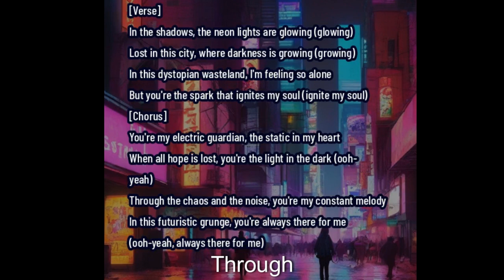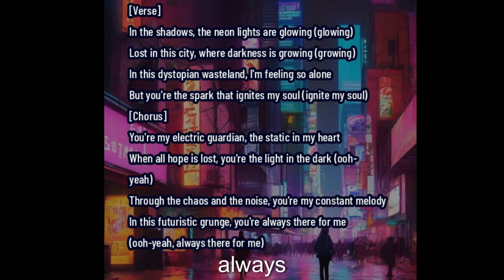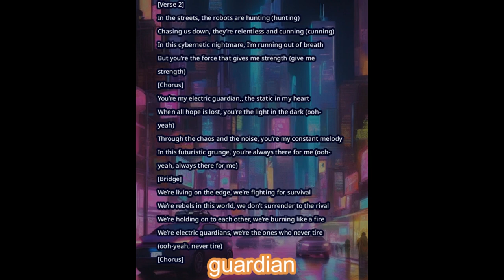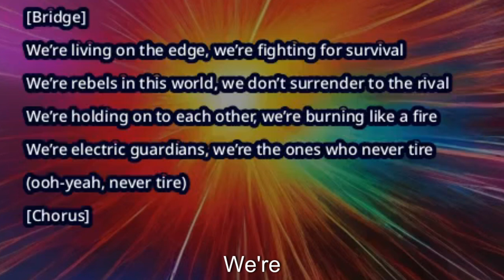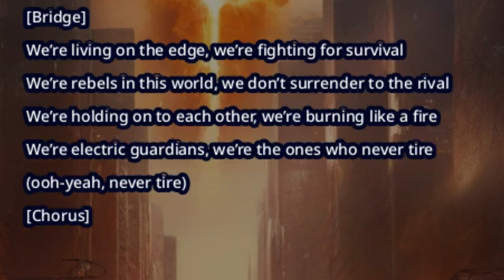🎼 Filipe Bento - Electric Guardian (Jan 2024) 🎸🎙️🎸🎉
[Verse]
In the shadows, the neon lights are glowing (glowing)
Lost in this city, where darkness is growing (growing)
In this dystopian wasteland, I'm feeling so alone
But you're the spark that ignites my soul (ignite my soul)

[Chorus]
You're my electric guardian, the static in my heart
When all hope is lost, you're the light in the dark (ooh-yeah)
Through the chaos and the noise, you're my constant melody
In this futuristic grunge, you're always there for me
(ooh-yeah, always there for me)

[Verse 2]
In the streets, the robots are hunting (hunting)
Chasing us down, they’re relentless and cunning (cunning)
In this cybernetic nightmare, I’m running out of breath
But you’re the force that gives me strength (give me strength)

[Chorus]
You’re my electric guardian,
the static in my heart
In this futuristic grunge, you’re always there for me (ooh-yeah, always there for me)

[Bridge]
We’re living on the edge, we’re fighting for survival
We’re rebels in this world, we don’t surrender to the rival
We’re holding on to each other, we’re burning like a fire
We’re electric guardians, we’re the ones who never tire (ooh-yeah, never tire)

[Chorus]

[Chorus]

[Chorus]